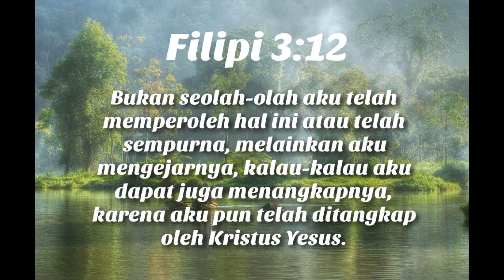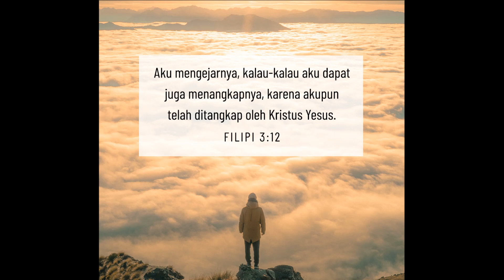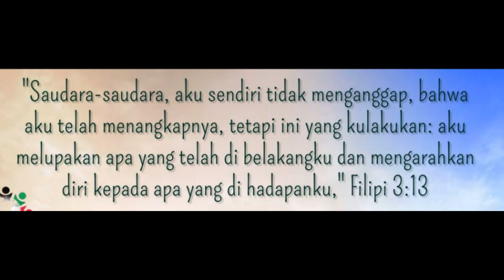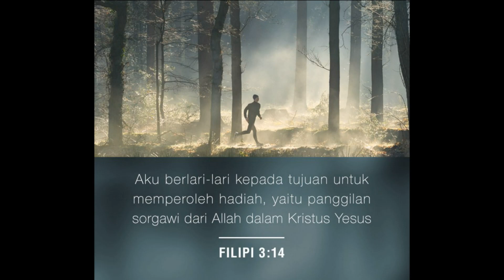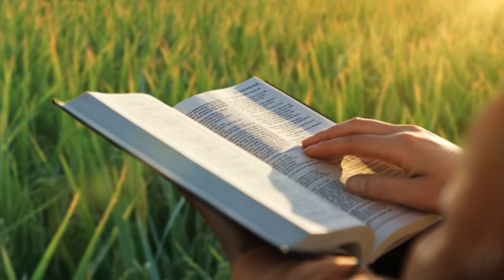JSS Sermon Indonesia By Pdt. Lie A Min, 4 Desember 2023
JSS Sermon Indonesia
Tema : Komitmen
By Pdt Lie A Min
Ayat Alkitab : Filipi 3:12-14